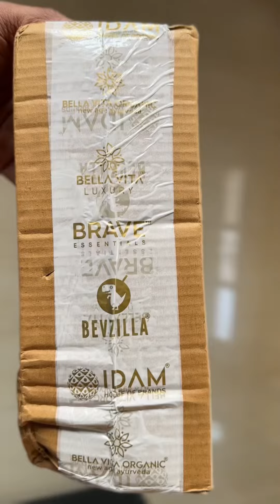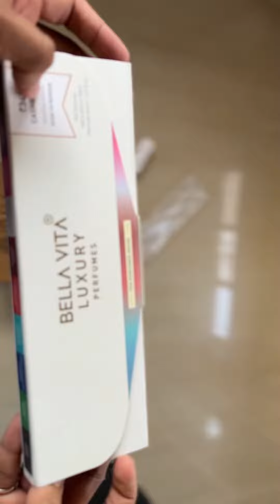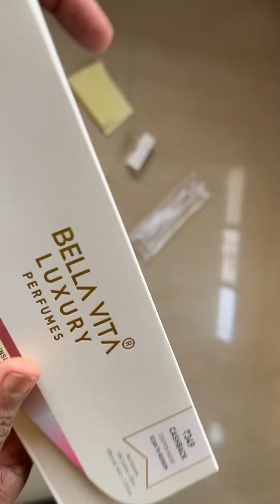Bella vita -10 Sample pocket Perfume unboxing .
Bella Vita sample pack was purchase for just @349rs. And I received the best of the perfumes in the form of small handy spray bottle.
I highly recommend this brand of perfume.
You will definitely fall in love with this beautiful fragrance.
Bella Vita Organic or 'The Good Life' is a leading natural beauty and skincare brand committed to building handcrafted, natural solutions invigorated by the natural elements of the earth and ancient skin and hair care practices. As a brand, we encourage our new-age consumers to analyse their skin and feed it accordingly. We aspire to satisfy and preserve your body necessities using environmentally responsible ingredients. We adore delivering regime-oriented skincare products and services with round the clock expertise navigating you through every step of your self-care journey.
Bella Vita Organic promises standardised products built from traditional and artisanal expertise with natural ingredients. Our products are infused with the pureness and authenticity of natural Indian herbs of the most superior quality. We love to cater an expert solution to all your skin and hair concerns by making conscious and genuine efforts and deliver you the natural beauty blended with a tint of freshness.